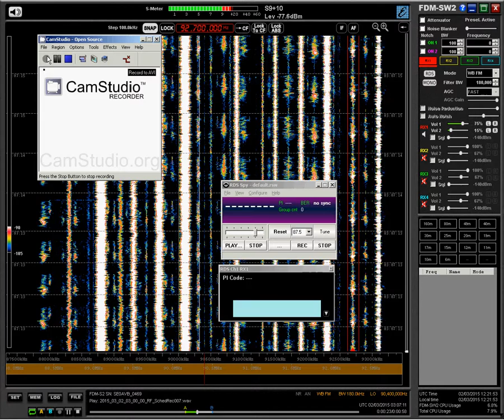92.7 Radio Marca, Fuenlabrada 0307 02-01-15 1463 km